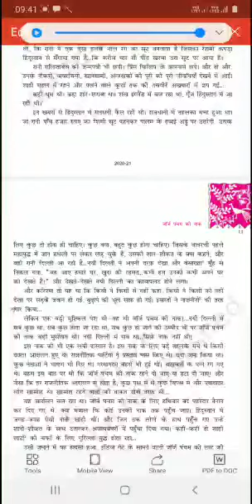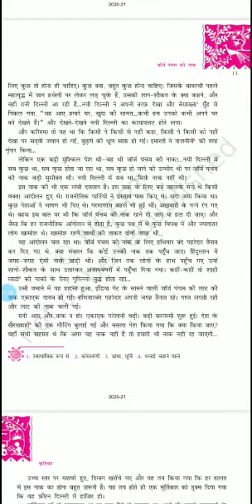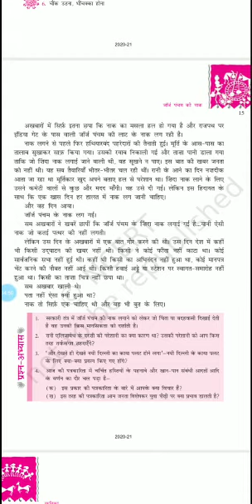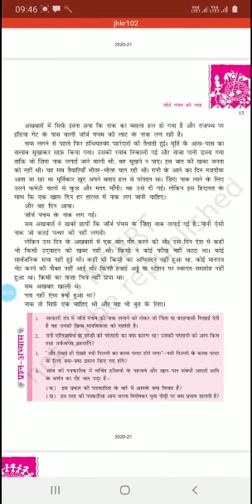विषय-हिन्दी_कक्षा-10_जाॅर्ज पंचम की नाक_प्रीतिचन्द्रावती_30.10.2020